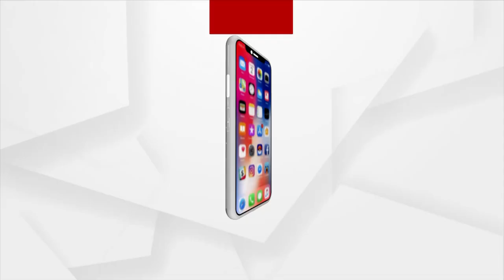Jharsuguda Bypoll: Congress Candidate Tarun Pandey's Exclusive Interview With Argus News